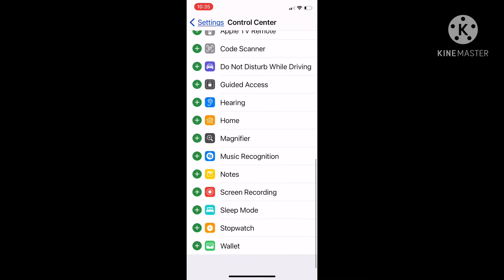How to screen record on iphone/ipad!